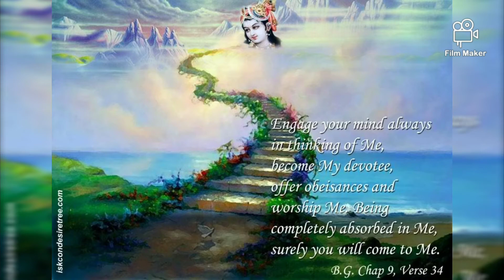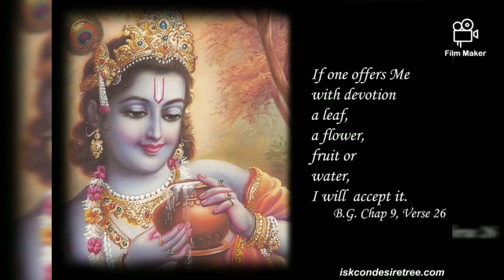Gokulashtami – 2020 Wishes to all | by Sivada Suneesh | CVN Kalari – Amrita Campus